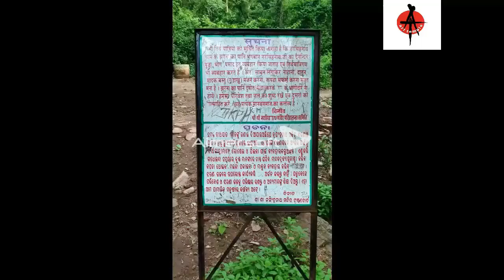A short documentary video on Nrusinghnath and Colaboration among Art, Music and Meditation.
This video is our first experience to make documentry on any place and we thought why not get a colaboration among us. so i am thinking this video will make you quite entertainment and will also give some knowledge about this place. thank you.